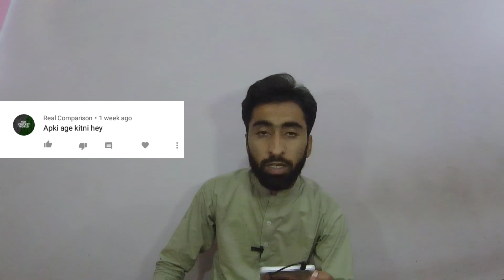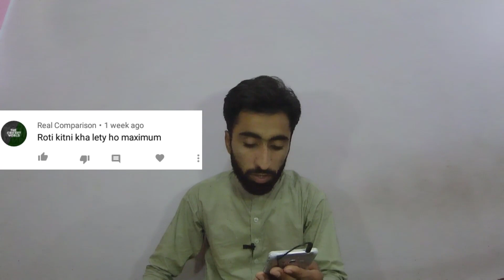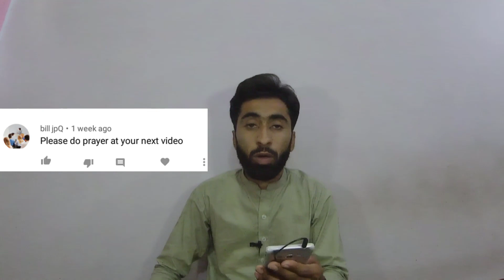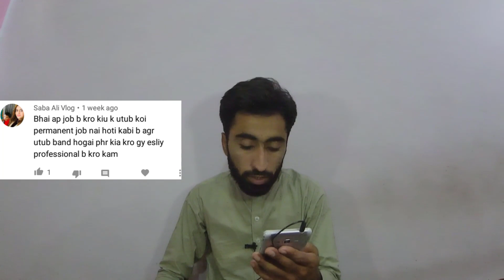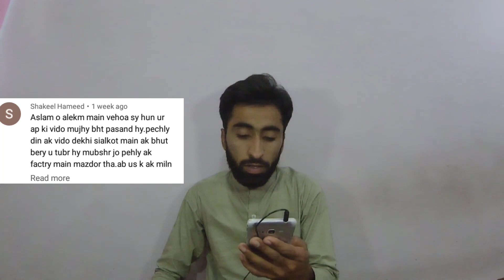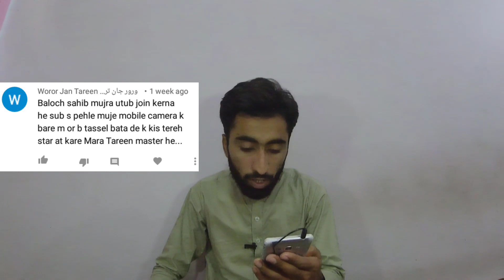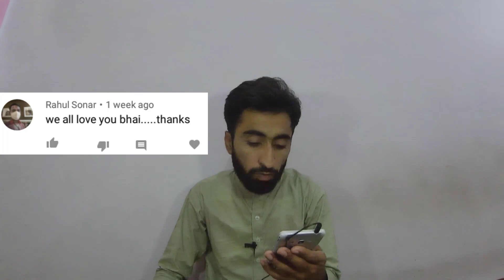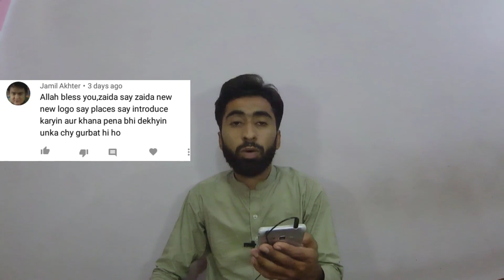Meri Shade Kb Honay Wale h 😍 Aur Meri Gf Kitne Hn 😍 My 1st QNA video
Today Our Vlog is About,Meri Shade Kb Honay Wale h 😍 Aur Meri Gf Kitne Hn 😍 My 1st QNA video

About: I'm Naimat Ullah Baloch (Qaisrani).I'm A Vlogger.I Explore Nature,Historical Places,Hills,Mountains, Local Culture,Local Foods And Tourists Places In Pakistan For Foreigners And Nationals.Hope You Get Best Videos Here.Thanks